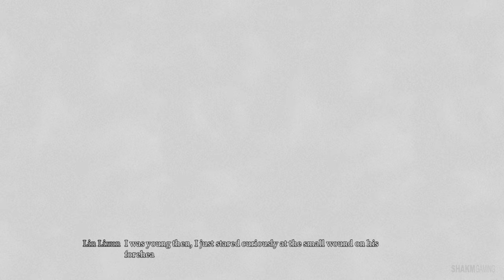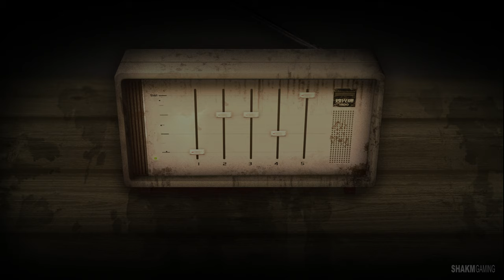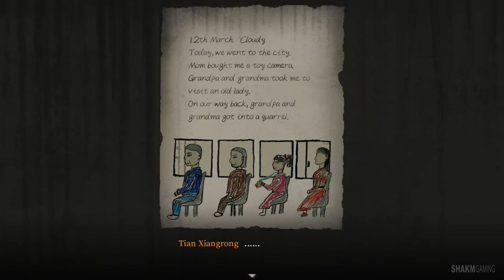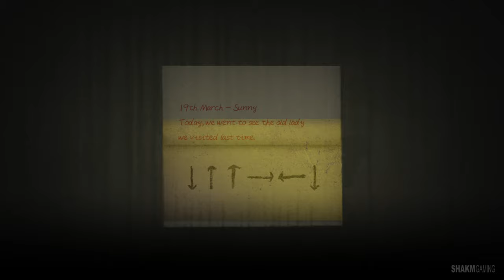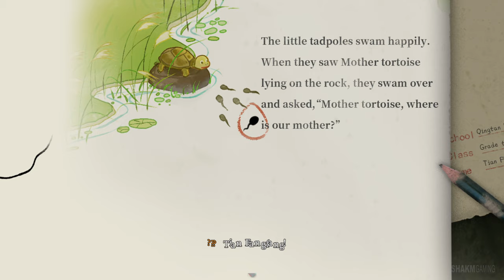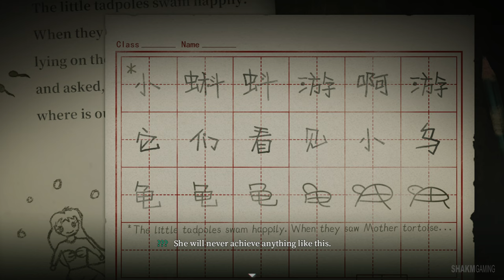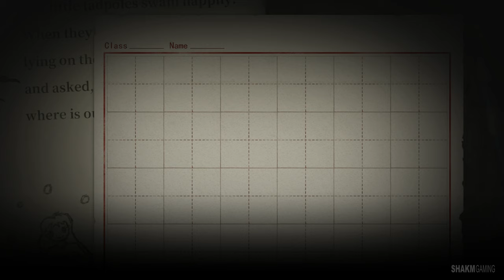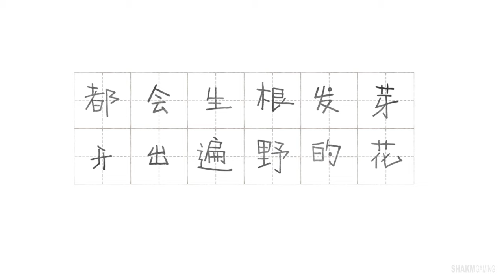Accumulated Sins | FIREWORK P2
A traditional chinese horror tale about family, life and death on a remote mountain village.

This is my full game playthrough of Firework, an indie psychological horror puzzle drama singleplayer old school adventure thirller visual novel with hand drawn graphics from Shiying Studio / Gamera Game on PC from start till the credits ending song. It contains my review of the game and can be watched as a walkthrough / guide as well. I'll try my best to have the atmospheric supernatural mystery story ending explained.

"Firework is a Chinese horror puzzle game. The story takes place in a remote mountain village. An accidental fire at a funeral forces the police to re-investigate a closed case of the massacre. Lin Lixun, rookie police, participates in the re-investigation by chance. As the investigation goes deeper, the past of the victims gradually emerges. However, the case becomes more bewildering. Is it a supernatural phenomenon, or an elaborated murder?

Firework is an oriental horror puzzle game. The story takes place in a remote mountain village. An accidental fire at a funeral forces the police to re-investigate a closed case of the massacre. Lin Lixun, rookie police, participates in the re-investigation by chance. As the investigation goes deeper, the past of the victims gradually emerges. However, the case becomes more bewildering. You can experience the oriental environment of a Chinese village, and also feel the chill to the bone. There are many Easter eggs from a certain period time of in China which is an important part of memory for our generation.

The nostalgic watercolor style along with the bleak and strange atmosphere will recall the time in your childhood when you were watching a horror movie at night for the first time.
This game pursues the veiled representation of oriental horror. There are no jump scares, no place to hide under and you can barely see any ghosts in this game, but you can feel the horror swirling around.

This is a thrilling and unknown exploration. You will follow the steps of the protagonist to uncover the truth under the tragedy. This is also a story with oriental mysticism and realism. It is grotesque, but it may happen somewhere in this world. The delicate narrative makes the suspense layers stack up. You might think you know the truth, but suddenly the mist will blur everything again.

Everyone plays a small role in the changing world, however, everyone is the hero of their own story. Every character in the game is important. You will get to know them, understand them, and share their joys and sorrows. The puzzle design is in a sweet spot, it won't be too difficult, but it's also challenging. The game combines puzzles and stories together in a very effective way to make the story even more interesting."